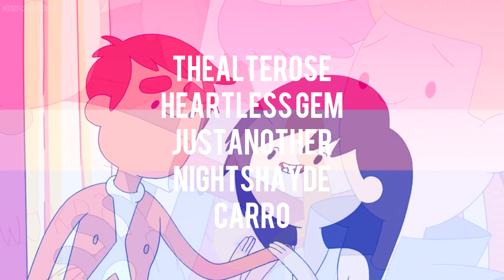[CCS] Bye Bye Bye MEP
HD please!

Host: justanother
Song: Bye Bye Bye by N'Sync

Theme: characters you headcanon as bisexual and their relationships with people of different genders! Enjoy :D

Intro: justanother - Danny Vasquez (Bravest Warriors)
Part 1: thealterose - Marco Diaz (Star Vs.)
Part 2: Heartless Gem - Auriana (Lolirock)
Part 3: justanother - Raven Queen (Ever After High)
Part 4: NightShayde - Blake Belladonna (RWBY)
Part 5: Carro - Em (Mysticons)
Part 6: VictorxAnita4eva17 - Victor Volt (The Secret Show)
Part 7: hollie1911 - Captain Hero (Drawn Together)
Part 8: Sideshow Pearl Donald Duck (The Legend of the Three Caballeros)
Part 9: awakeningeden - Lance (VLD)
Part 10: vulgardarling - Rhonda (Hey Arnold)